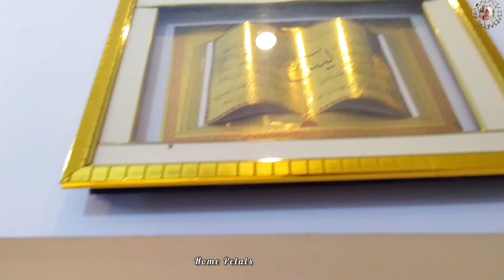എല്ലാ സൗകര്യങ്ങളോടെയും ഒറ്റനിലയിൽ തീർത്തൊരു മനോഹര വീട് ||Home tour malayalam